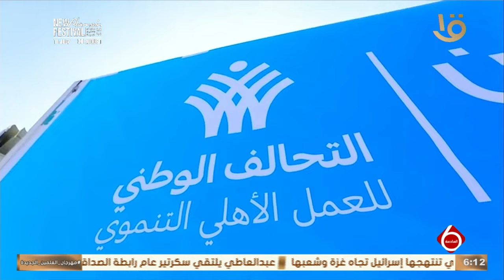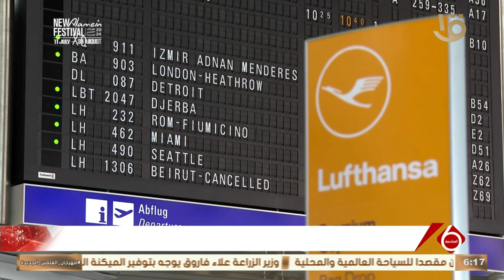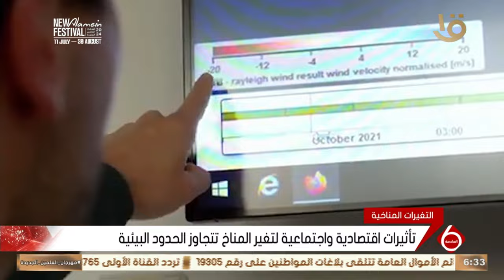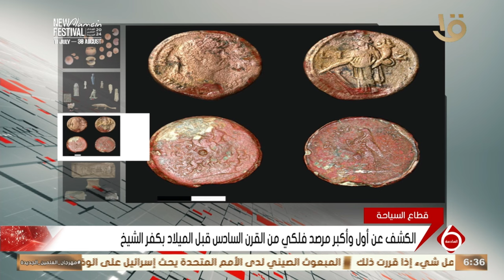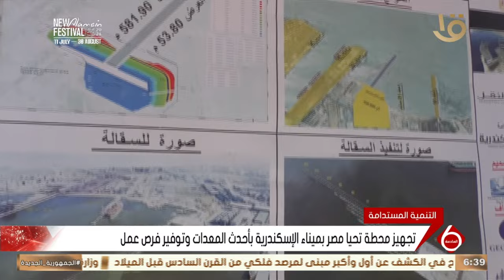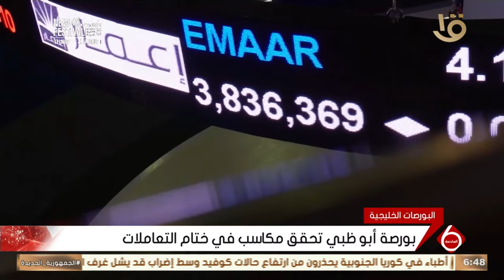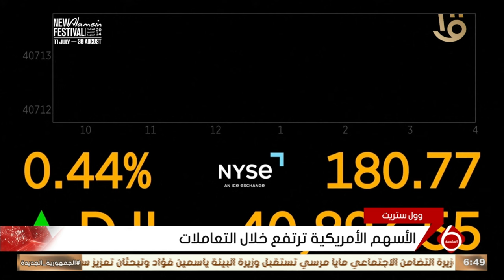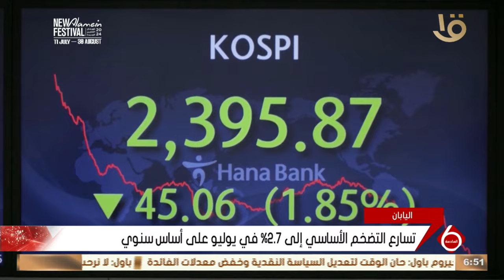أهم الأخبار السياسية والاقتصادية محليا وعالميا.. 23-8-2024